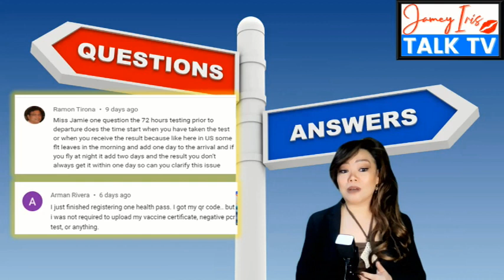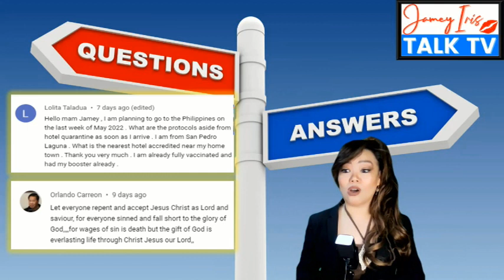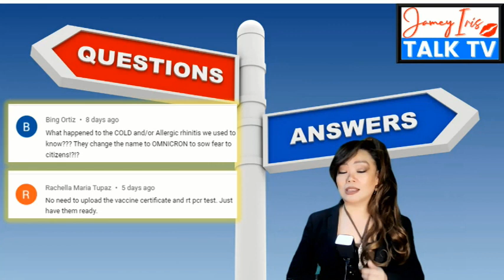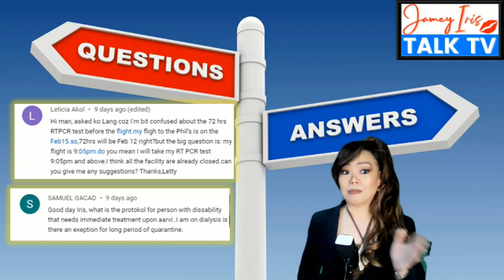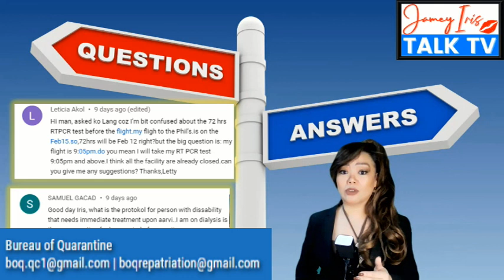January 20 - English Frequently Asked 'Travel Related' Questions (Episode 3) | Arrival Protocols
↪ Travel Updates
↪ Other relevant topic

Helpful Links:

► List of Accredited Hotels by DOH (as of January 13, 2022)

►Cebu Pacific:
To manage your booking (rebook, travel funds, refund):

►Philippine Airlines:
To book flights, check-in, manage booking and check flight status:

►OWWA:
To apply for OFW E-card: